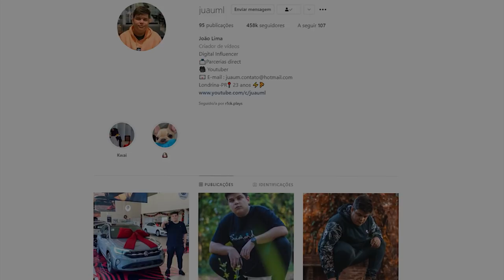PEGUEI A MELHOR ORB DO ALL STAR TOWER DEFENSE!